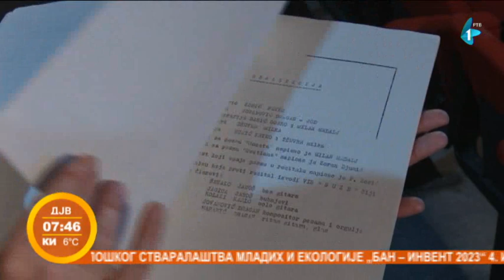Crvenčani pripremaju rimejk mjuzikla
Već nekoliko meseci u toku su pripreme mjuzikla „Snovi u ljuljašci“ koji je prvi put izveden 1975. godine, a autorsko delo crvenačkih pesnika, muzičara i dece iz literarne sekcije „Krčevine“.